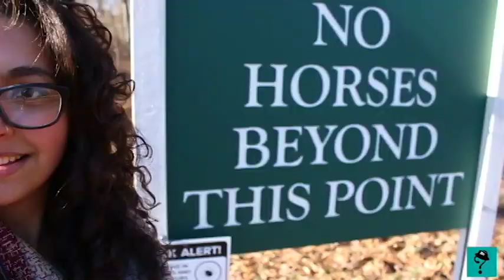Climbing an Abandoned Water Tower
Somewhere on Long Island, deep in the woods, is a place that hides an abandoned water tower. Sorry, I'm a bad influence. If you try this at home, PLEASE BE SAFE!! Wear the right shoes, go during the daytime, and don't go alone.